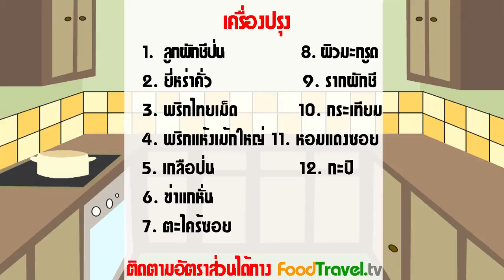พริกแกงเผ็ด Red Curry Paste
พริกแกงเผ็ด Red Curry Paste พริกแกงเผ็ด หรือที่ฝรั่งเรียกกันว่า Red Curry Paste พริกแกงที่สีสันสดใส ร้อนแรงนี้ รสชาดมันก็เด็ดไม่แพ้กันเลยครับ อยากให้ลองโขลกกันดูนะครับ